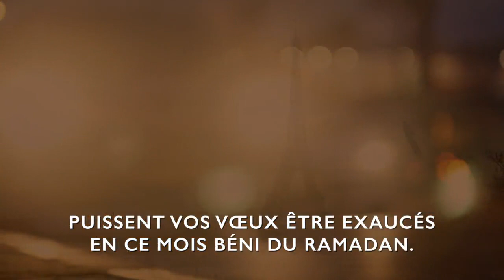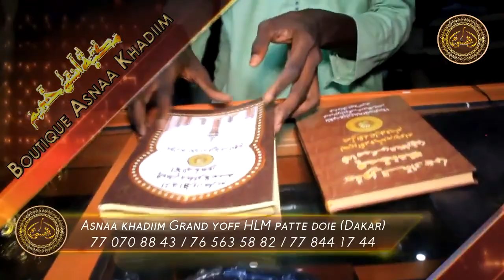Fajarou Xassida Yi | Grande Mosquée de Touba | S. Ibra Gueye J25 Ramadan 1441h. /2020